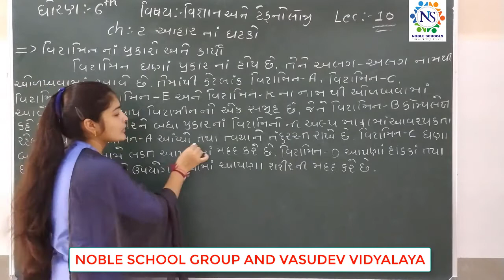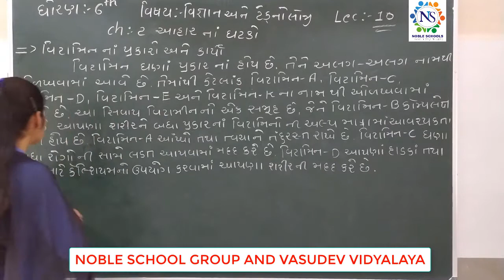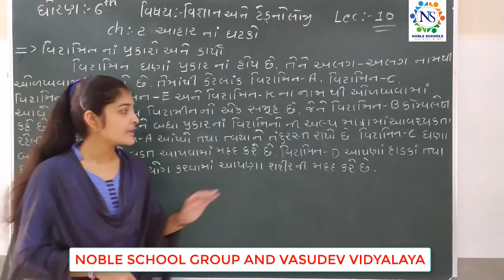STD-6 (SCIENCE) (LECTURE-10)